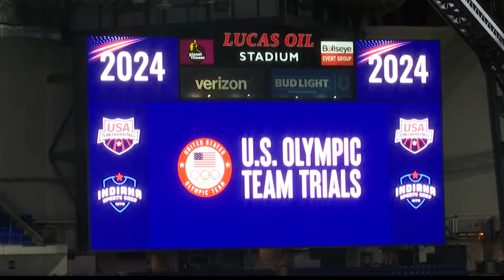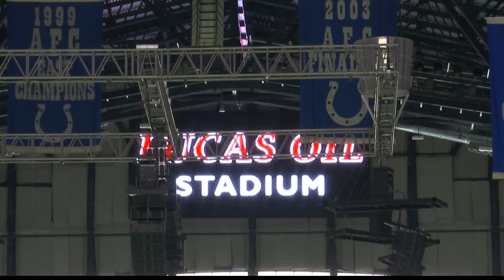Olympic Swimming Trials Return To Indy In 2024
Indy last hosted this event in 2000 at the Nat downtown.